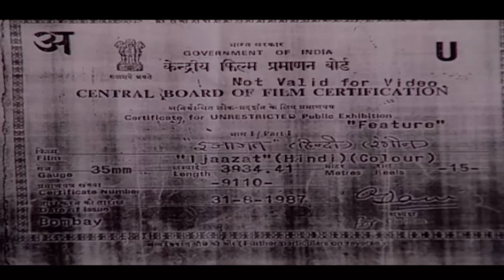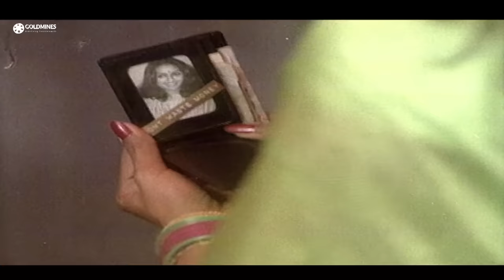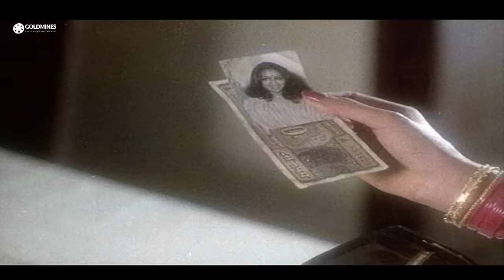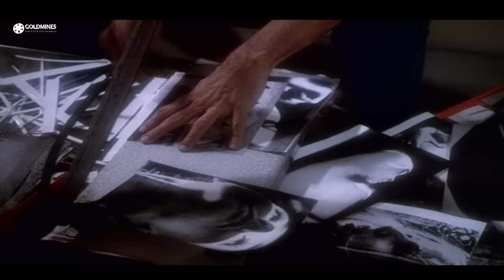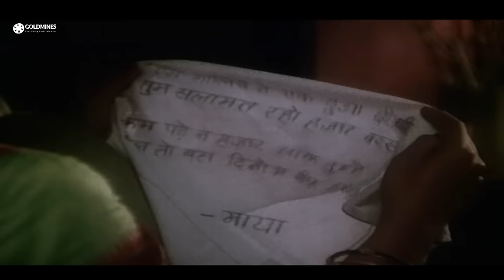Ijaazat (1987) Full Hindi Movie | Naseeruddin Shah, Rekha, Anuradha Patel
The movie is a powerful story that deals with feminism and patriarchy in the middle class India. It is about the present and past of Mahender and Sudha together as well as separately. Mahendra is in love with Maya and would like to marry her, but Maya is a woman of the world, and does not believe in marriage, but would like to continue having a relationship. Mahendra's family pressures him into getting married, and he finally gives in and marries another woman by the name of Sudha. But Mahendra is unable to get Maya out of his mind, and his marriage with Sudha fails, and ends up with a formal separation. Years later, Mahendra and Sudha meet at a railway station, and both do remember each other, and share their experiences after their separation. There is one shocking experience that sudha does not share, but which Mahendra will find out soon.

Movie:- Ijaazat (1987)
Starcast:- Naseeruddin Shah, Rekha, Anuradha Patel, Shammi Kapoor, Shashi Kapoor
Directed by:- Gulzar
Produced by:- R.K. Gupta